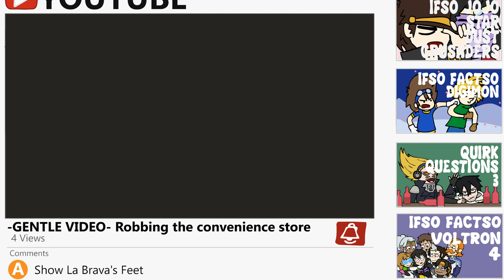Ifso Factso: My Hero Academia 3 (Parody Animation)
You ever fight a youtuber?
Anyway, here's BNHA Season 4.